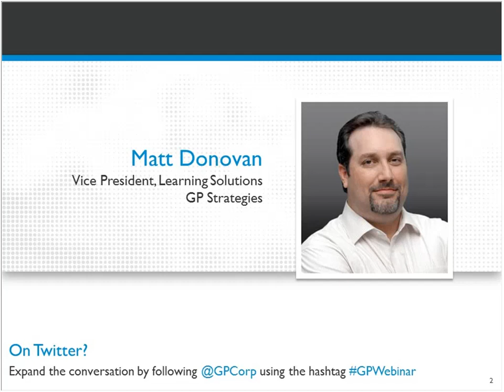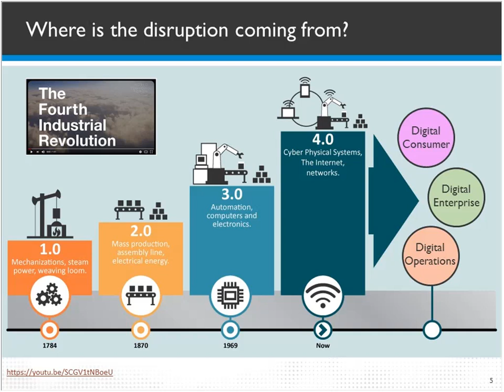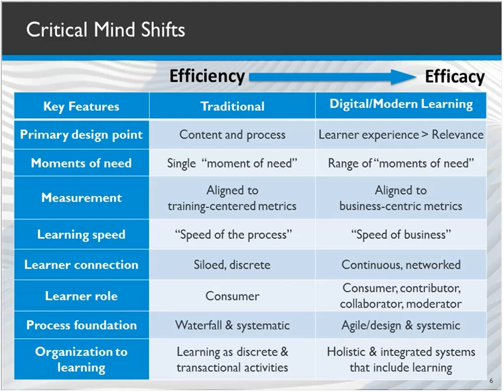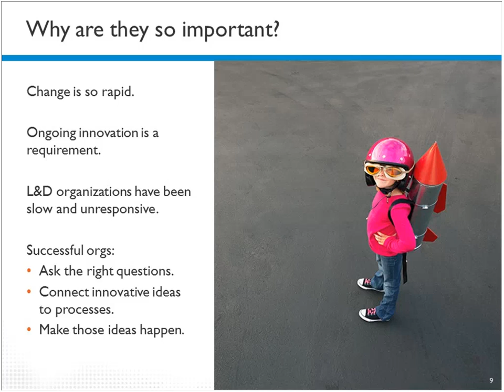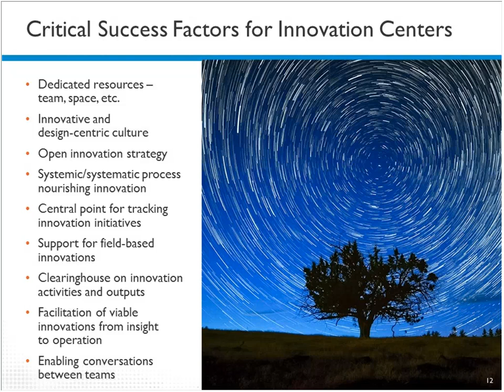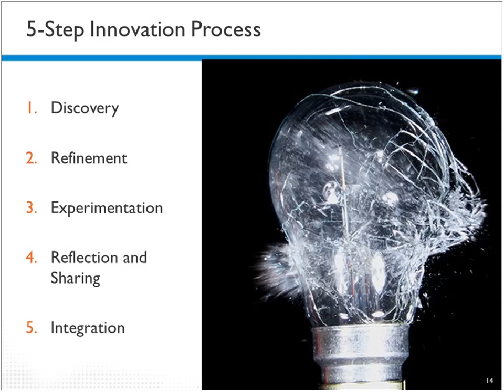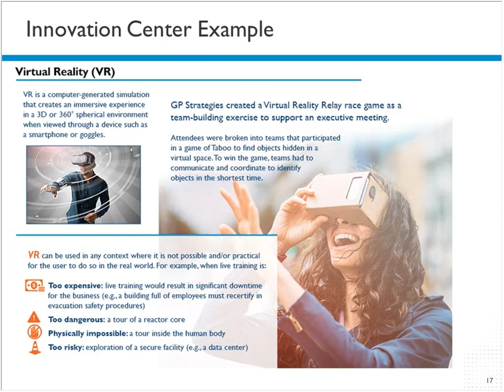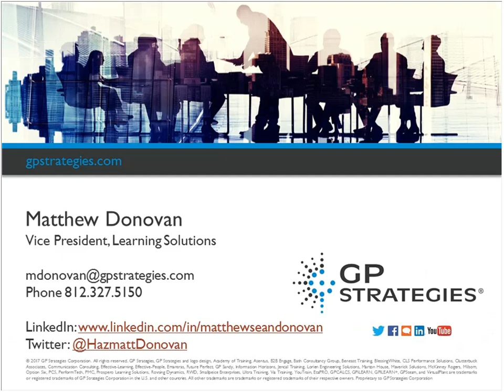Webinar | Digital Learning Innovation Centers: Harnessing the Power of Disruption 20171109 1432 1